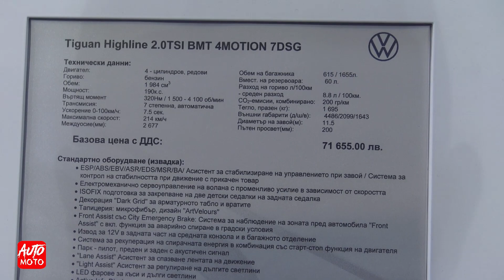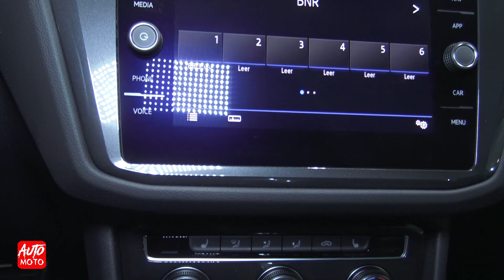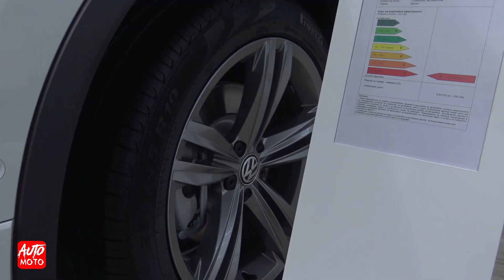2020 Volkswagen Tiguan HighLine 2.0 TSI - Exterior And Interior - Sofia Motor Show 2019